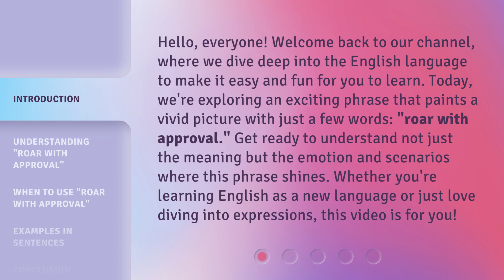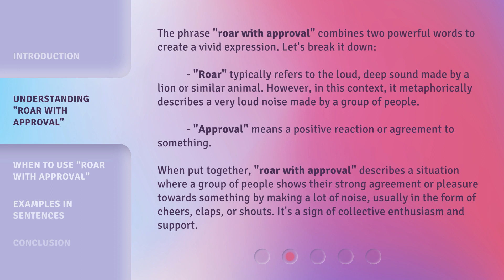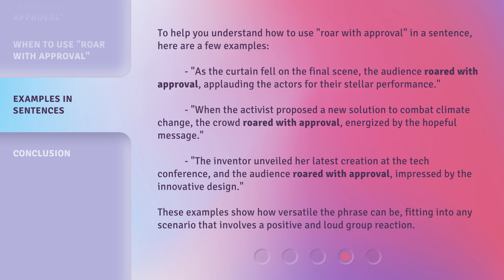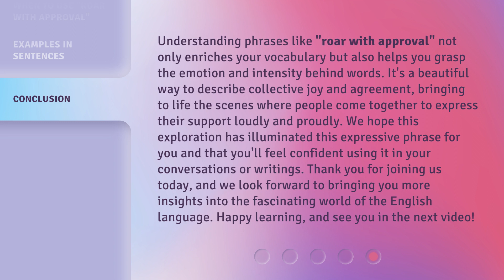Unlocking the Power of Words: "Roar with Approval"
00:00 • Introduction - Unlocking the Power of Words: "Roar with Approval"
00:40 • Understanding "Roar with Approval"
01:29 • When to Use "Roar with Approval"
02:14 • Examples in Sentences